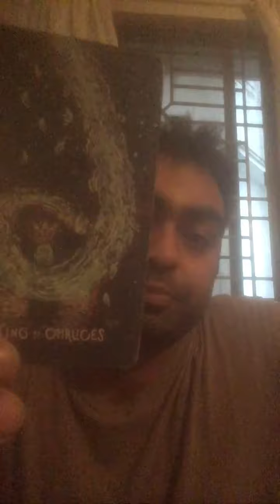TAURUS ♉️ “NO TITLE” OCTOBER 2022 GENERAL+LOVE TAROT CARD READING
A C E |  OF |  CHALICES | TAROT by SAiNT!

TAURUS ♉️ “NO TITLE” OCTOBER 2022 GENERAL+LOVE TAROT CARD READING,TAURUS,
TAURUS SEPTEMBER 2022 TAROT,
TAURUS OCTOBER 2022 TAROT,
TAURUS End of september 2022,
TAURUS tarot today,
tarot,
goddess energy,
tyler tarot,
alis tarot,
star girl the practical witch,
the gem goddess,
mystic beauuutie,
222 tarot,
feline intuition,
cancer moons tarot,